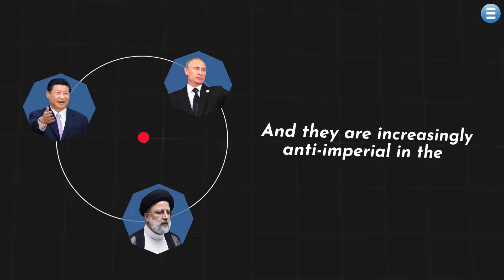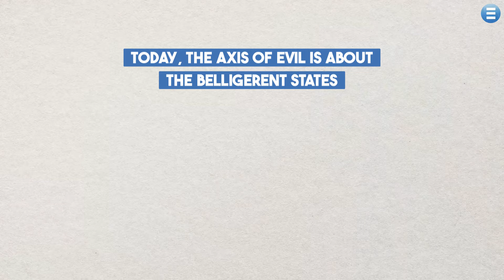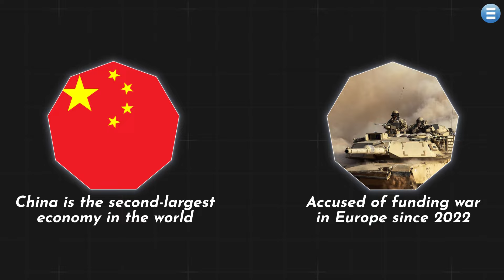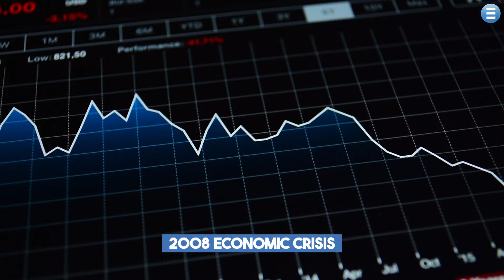Rising Threat: The Axis of Evil Challenges American Hegemony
The "Axis of Evil" is back, but this time it's bigger, bolder, and more ideological than ever.

⚡ Join us as we dive deep into the evolving alliances, shifting power dynamics, and new battlegrounds in the fight for global dominance.

Key Takeaways:

 - The "Axis of Evil" has undergone a makeover, now including Russia, China, Iran, and North Korea.
 - These expansionary states with strong economies and militaries pose a significant challenge to American hegemony.
 - The fight is no longer just about weapons, but also about narratives, perceptions, and economic influence.
 - Cyberwarfare, de-dollarization campaigns, and the Belt and Road Initiative are some of the new frontiers in this complex struggle.

Is the American superpower losing its grip? What does this mean for the future of global order?